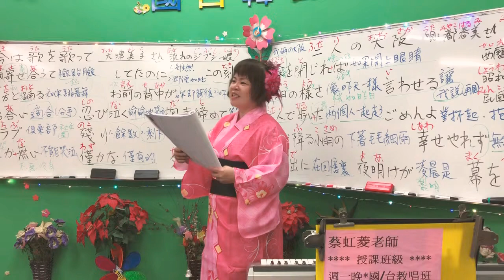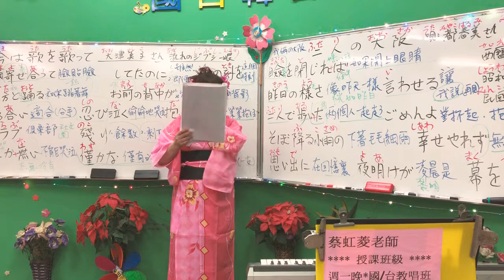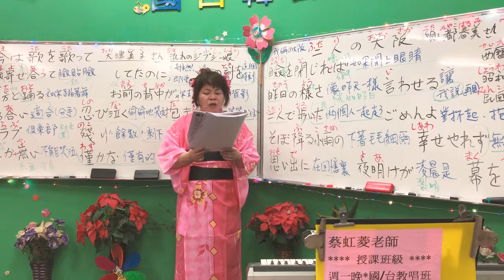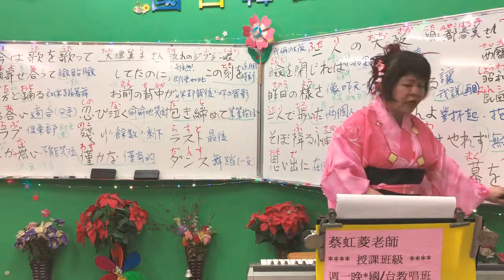1080410蔡虹菱韓／日教唱班週三晚7－9：30教學曲～ふたりの大阪🌸都春美&宮崎雅🎈耐心教學一句一句慢慢帶唱0930928797～感恩按👍分享訂閱2